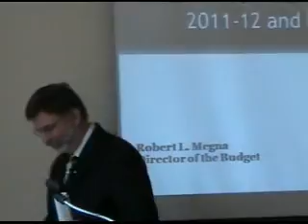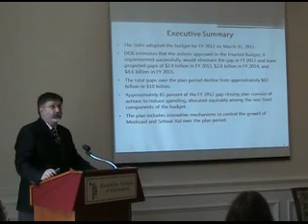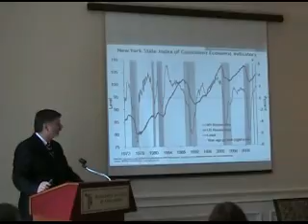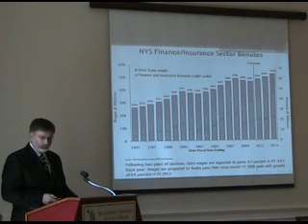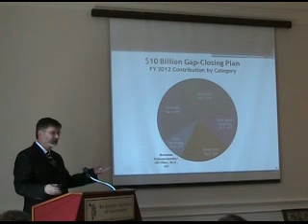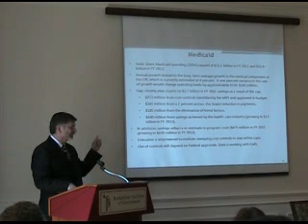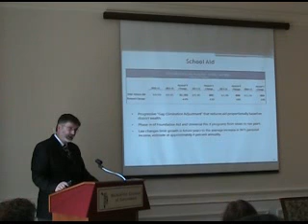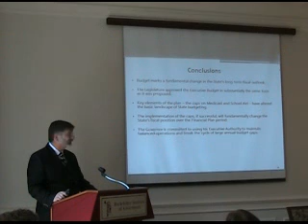Robert Megna: The Budget Outlook | May 26, 2011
New York's adopted budget for this year restructures "the basic landscape" of the state's fiscal future, Budget Director Robert L. Megna told a May 26 Rockefeller Institute forum. At the same time, Megna said, success of the plan depends on implementation of key elements — including a cap on Medicaid spending — that pose lingering challenges for policymakers.